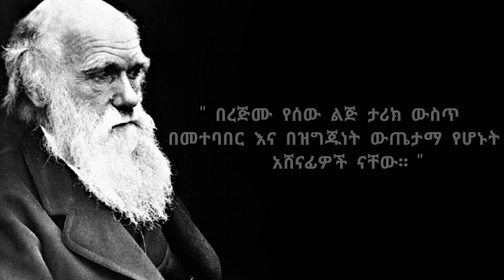ከስነ-ተፈጥሮ ተመራማሪው ቻርልስ ዳርዊን አንደበት / Words by Charles Darwin Enelene l inspire ethiopia .dinklijoch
ለእኔ ያለሁት እኔ ነኝ!

ከስነ-ተፈጥሮ ተመራማሪው ቻርልስ ዳርዊን አንደበት / Words by Charles Darwin